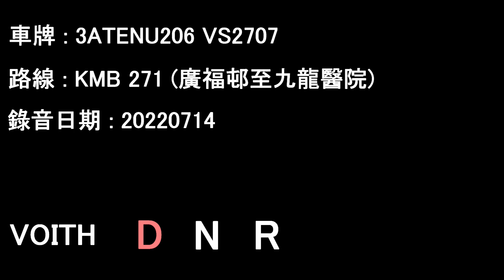[ISL/Voith][Audio] ADL Enviro500 MMC/KMB 3ATENU206 VS2707@271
3ATENU206 VS2707 running on KMB service 271.

Date: 14/07/2022

Kwong Fuk Estate to Kowloon Hospital

Alexander Dennis Enviro500 MMC Euro 5 12.8M
Operator: Kowloon Motor Bus
Fleet number: 3ATENU206
License plate: VS2707
Engine: Cummins ISL8.9e5340B
Gearbox: Voith DIWA864.5